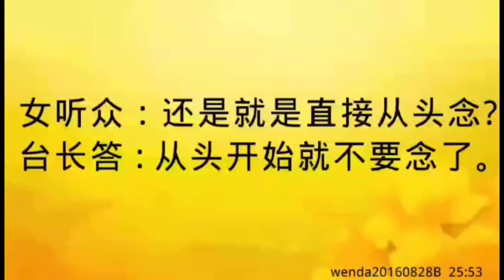卢台长开示：念经中断若从头重念，不需念“嗡莱姆索诃”wenda20160828B 25:53